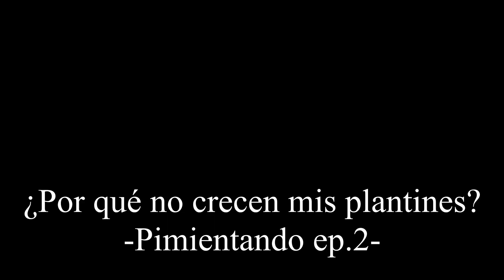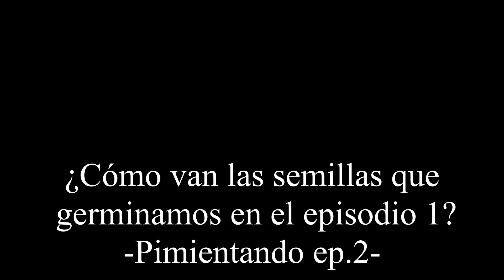¿Por qué no crecen mis plantines? CUIDADOS luego de la germinación y TRASPLANTE. PIMIENTANDO Ep 2.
Segundo video de nuestra serie PIMIENTANDO, serie del canal donde te acompañamos y aconsejamos en el cultivo completo de pimientos, ajíes y chiles.
En el video de hoy vemos todos los cuidados necesarios que hay que tener luego de la germinación, vemos los motivos por los cuales tus plantines no crecen y cómo realizar un correcto transplante.
Ojalá que les sea de ayuda y les sirva, comenten qué les parece y si les funciona.
Le agradecemos a nuestros amigos de FERTIFULL, los mejores abonos orgánicos, a favor del medio ambiente por un mundo mejor.
Y también le agradecemos a ÑAMANDÚ y LA APACHETA, semillas agroecológicas no modificadas genéticamente.
Seguilos en Instagram:
Si valoras nuestro esfuerzo y queres ayudarnos a crecer colaborando con nosotros mediante Paypal entra a este link:
Cualquier colaboración será muy valorada y agradecida.